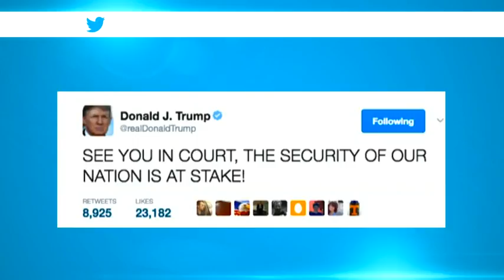Rechazado el recurso del veto migratorio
A Trump se le está atragantando su veto migratorio. Esta madrugada los jueces han vuelto a rechazar el recurso de la Casa Blanca y mantienen en suspenso la orden que impedía la entrada a Estados Unidos a ciudadanos de 7 países. A pesar del nuevo revés Trump no se rinde y anuncia que seguirá batallando en los tribunales. El caso, previsiblemente, acabará en el Supremo.